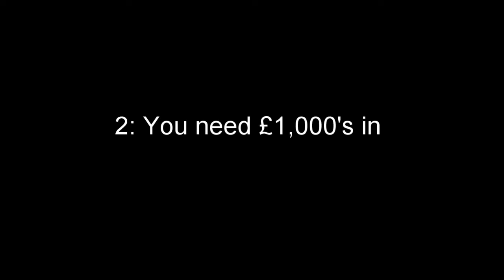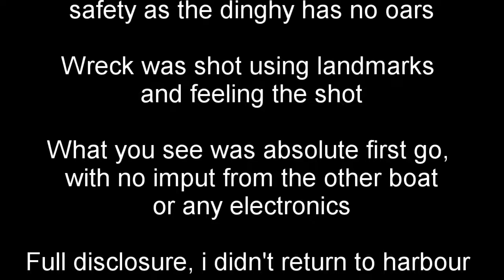Dive Guernsey - The Little Adventurer